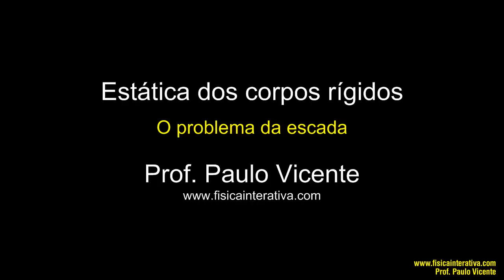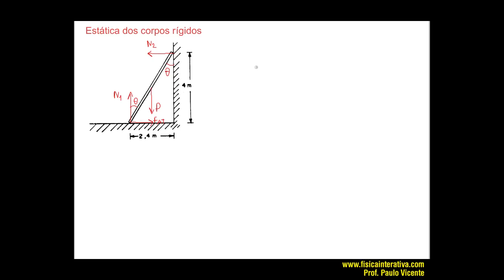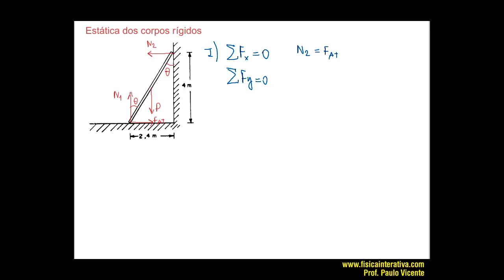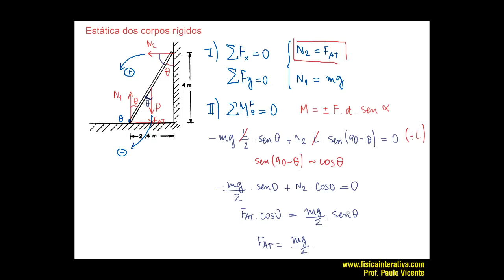Estática - o problema da escada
Exercício resolvido sobre a estática dos corpos rigidos. O problema da escada apoiada em uma parede lisa, determinar o coeficiente de atrito entre a escada e o solo. Professor Paulo Vicente